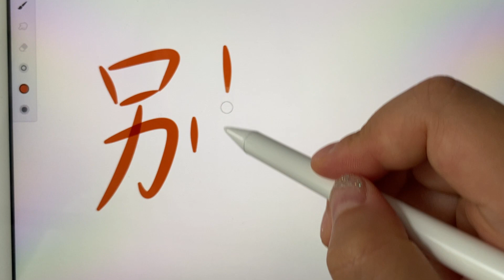How to write Buick in Chinese Characters?